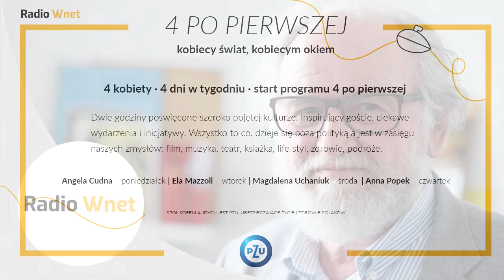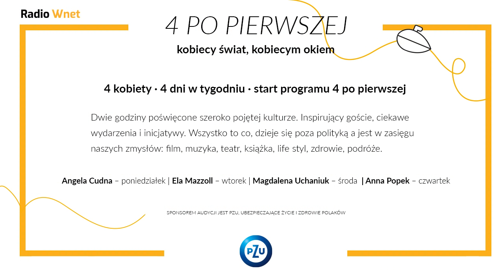Dr Brzeski: Baronowie social media i BigTech uważają się za panów dusz. To rodząca się dyktatura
Dr Rafał Brzeski – politolog

Dr Rafał Brzeski mówi o śledztwie w związku z zeszłotygodniowymi zamieszkami pod Kapitolem. Uczestnicy zajść są  identyfikowani i często wyrzucani z pracy. Trwa również nagonka na najbliższych współpracowników ustępującego prezydenta. Spikerka Izby Reprezentantów, Nancy Pelosi, złożyła z kolei wniosek o rozpoczęcie procedury usunięcia Trumpa z urzędu.

Dane do przelewu:

00-079, Warszawa